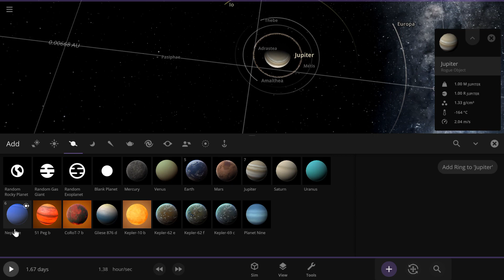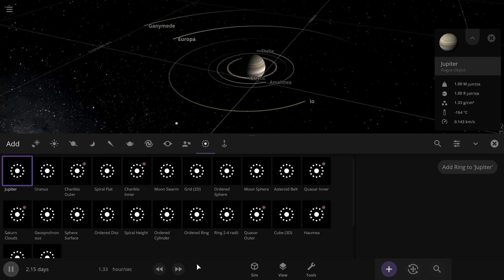Colliding Jupiter and neptune with rings and moons